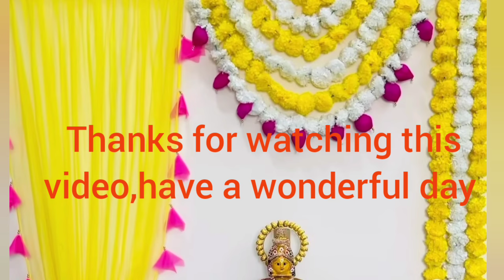Making of Lakshmi idol in standing position.face makeup for idol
preparation of idol,standing lakshmi,,